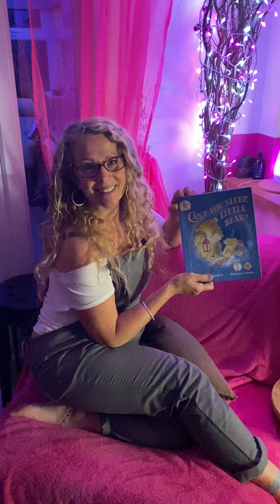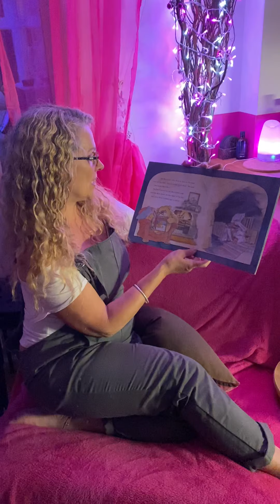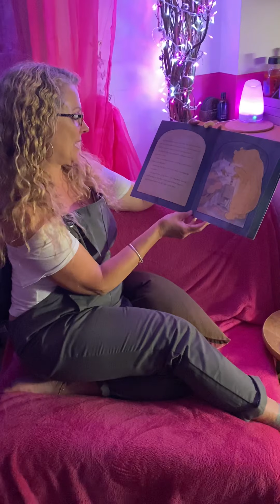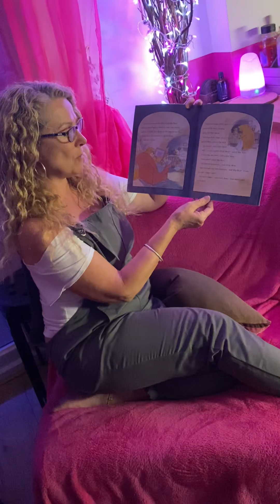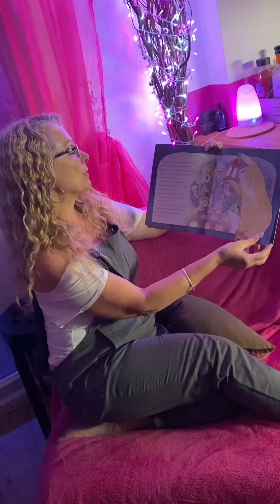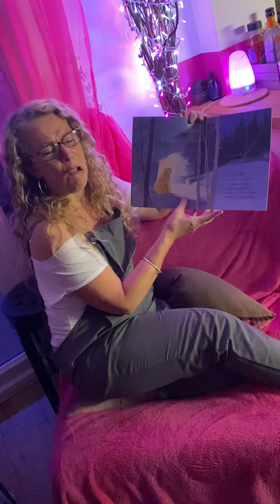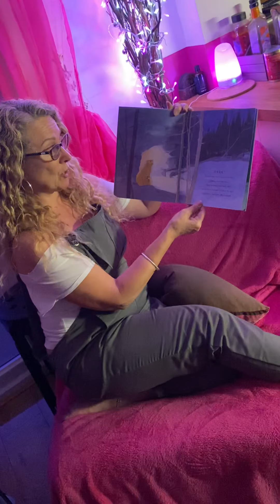Can’t You Sleep, Little Bear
Miss Dawson reading Can’t You Sleep Little Bear by Martin Waddell and illustrated by Barbara Firth